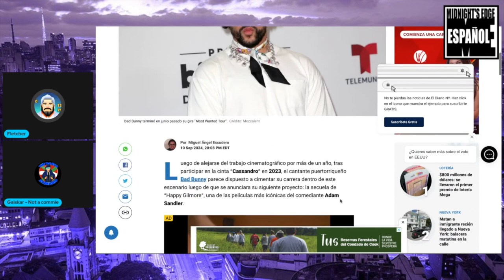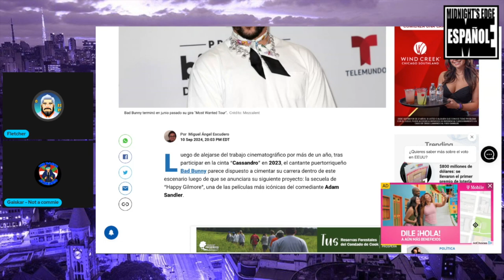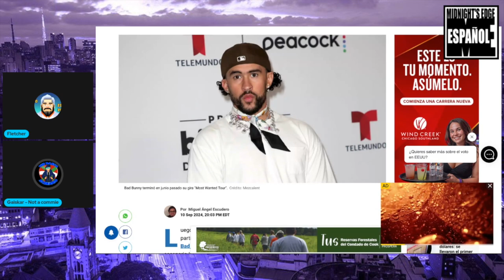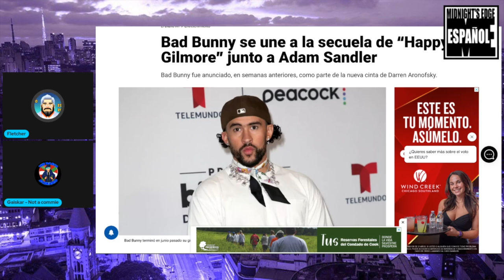Bad Bunny Hollywood Takeover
🤪 @fletcherwilliams5947 and @TheBascoScenario have fun on the latest badbunny news!

Follow our familia:
Lily - 300 Mirrors

Mándanos cosas!